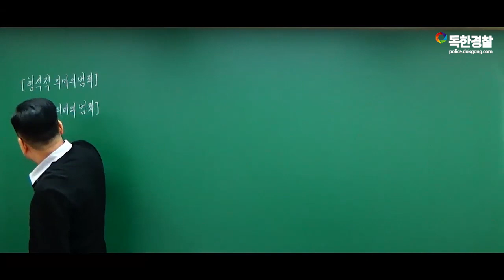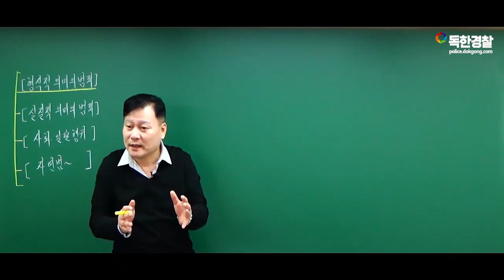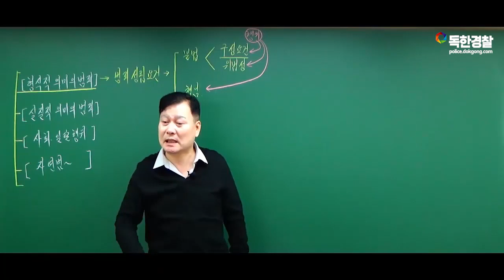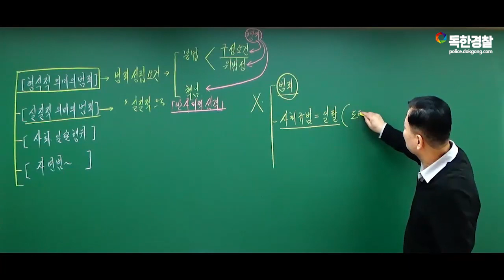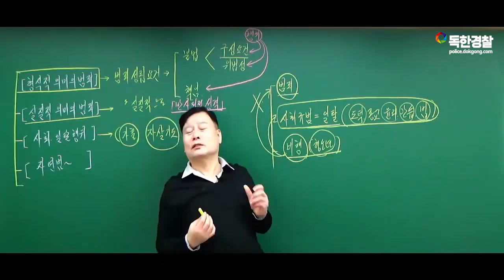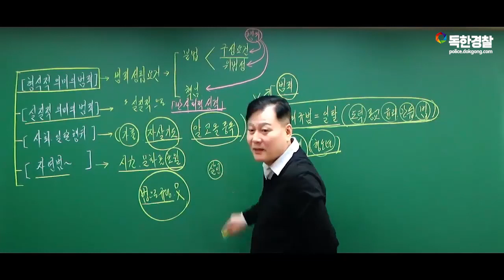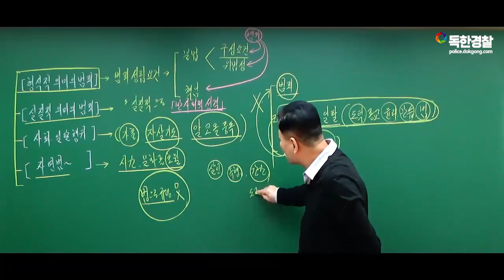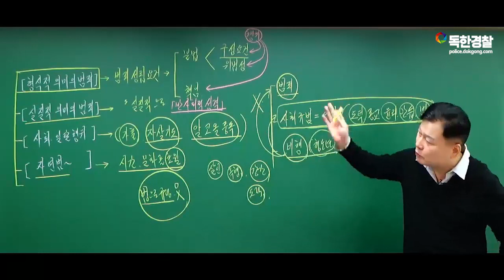[박준철 범죄학] 경찰간부 빈출! 범죄의 정의 빈출정리!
[바쁘신 분들은 2배속으로 보시길 권장드립니다.]
박준철 범죄학 모든 강의와 자료는 네이버 "황남기 경찰팀" 카페에서 제공합니다.

본 강의는 박준철 범죄학 기본이론 강의에서 발췌했습니다.
경찰간부 및 경행경채 범죄학 빈출!!

교과서에서도 정리해 주지 않는 범죄의 정리를 한방에 정리하세요.

여러분의 합격에 필요한 자료와 강의는 황남기 독한경찰팀 카페에서 무료 제공합니다.